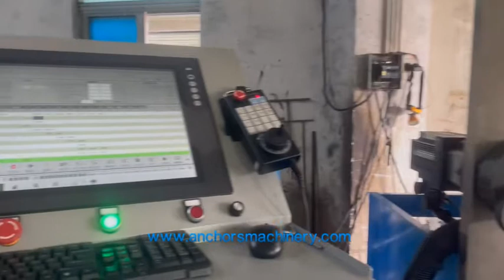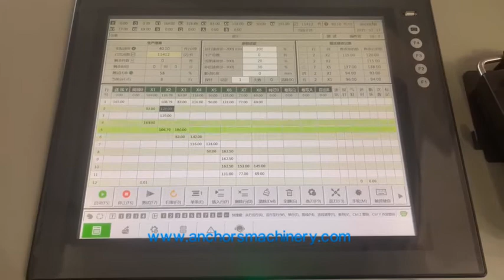All servo drive packing buckle high speed forming machine